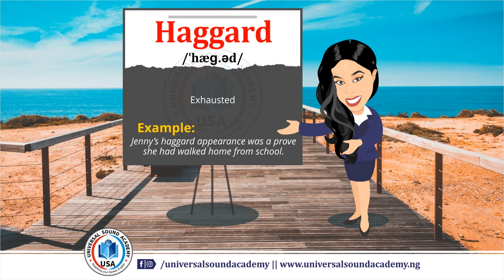Haggard (Universal Sound Academy) - Pronunciation, Meaning and Example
Exhausted